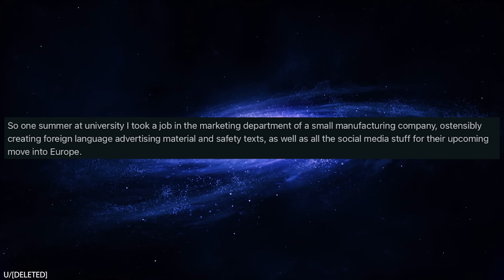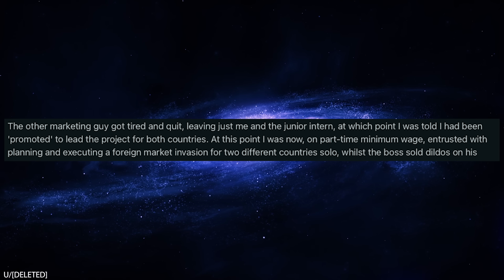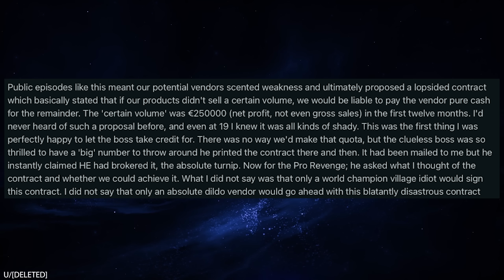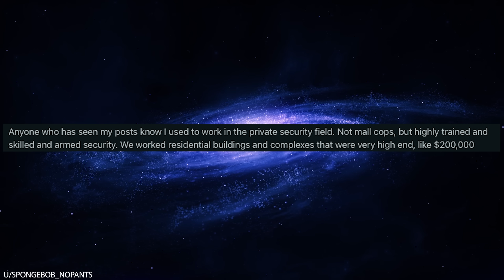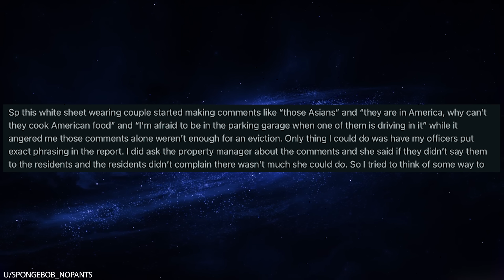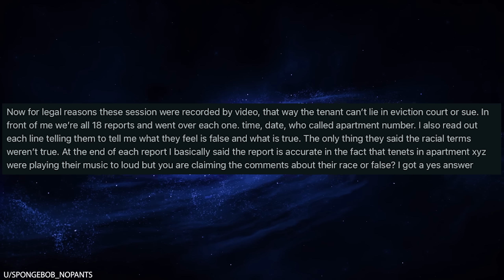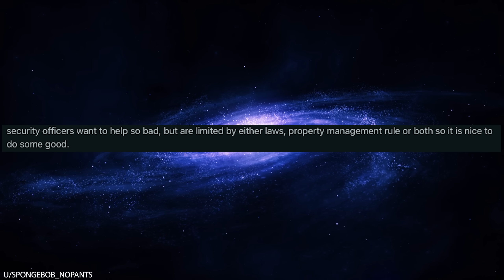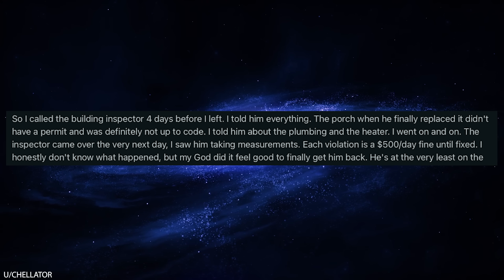r/Prorevenge Steal My Credit? It'll Cost You $250,000!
0:00 Intro
0:09 Big debt
6:36 Racist and evicted
13:45 Terrible landlord